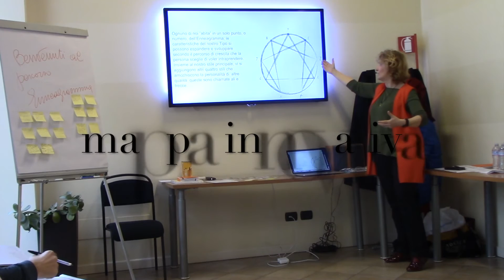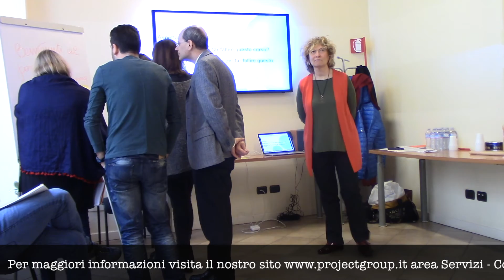Enneagramma e Change Management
L'Enneagramma è uno strumento capace di garantire alle persone impegnate in sfide ambiziose, il raggiungimento dei risultati attesi grazie alla trasformazione di risorse interne ed esterne in leve, alla trasformazione di momenti di impasse e di conflitto in opportunità concrete.

Obiettivo del corso è quello di fornire gli strumenti necessari per conoscere e utilizzare l'Enneagramma, che consentirà di meglio comprendere, progettare e realizzare interventi di change management.